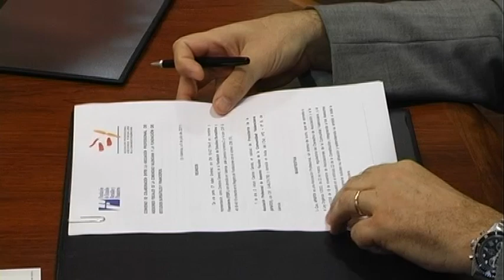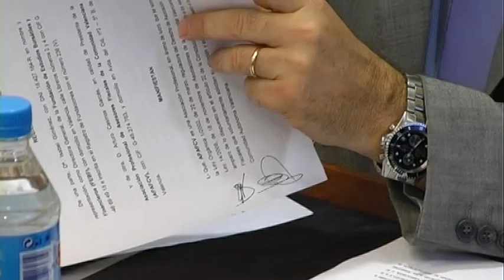APAFCV convenio FEBF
El pasado martes, 5 de julio de 2011, coincidiendo con la celebración de los 26 años de existencia de la Asociación Profesional de Asesores Fiscales de la Comunidad Valenciana, y contando con la presencia de la Directora Gral. de FEBF, Isabel Giménez, de su directora financiera, Leonor Vargas, del presidente de Apafcv, Arturo Casinos, y del secretario de nuestra entidad, Antonio Quereda, se firmó en nuestra sede de Valencia el acuerdo de colaboración con la Fundación de Estudios Bursátiles y Financieros.

Por medio de este convenio ambas partes se comprometen a colaborar y participar en acciones de formación promovidas por FEBF y APAFCV, siempre que resulten de interés para ambos colectivos. En este sentido, ambas entidades podrán beneficiarse de los descuentos en las actividades formativas y la FEBF se presta a facilitar a la Asociación aquéllos ponentes que precise sobre el tema financiero.